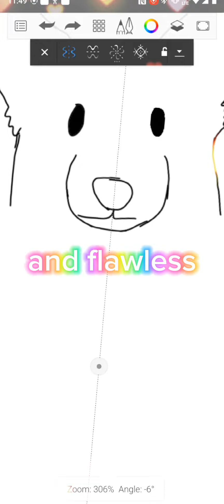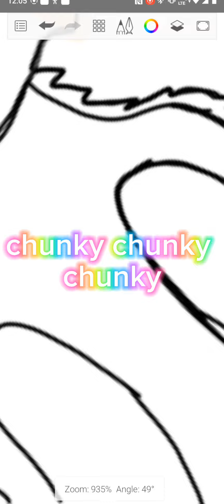Bebop new song name is Bebop is so chunky I love you and I wanted to let you know